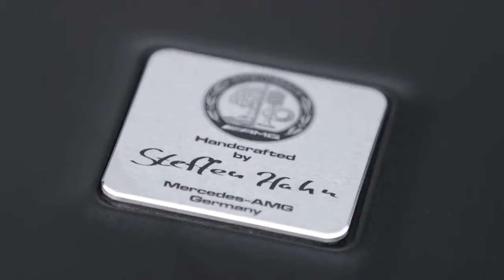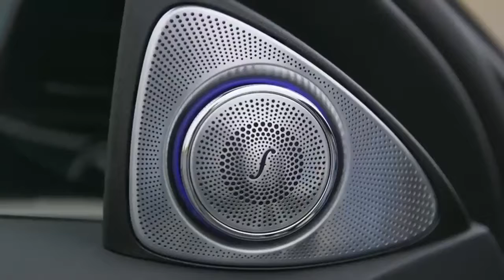2018 NEW Mercedes-Benz S-Class Family Facelift - Test Drive in New-York